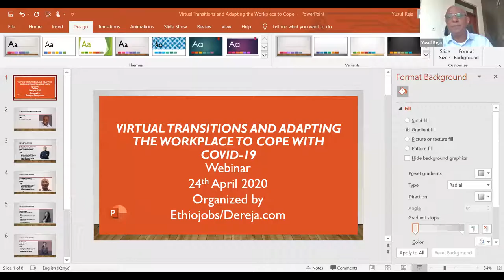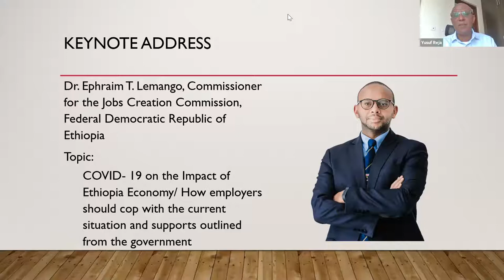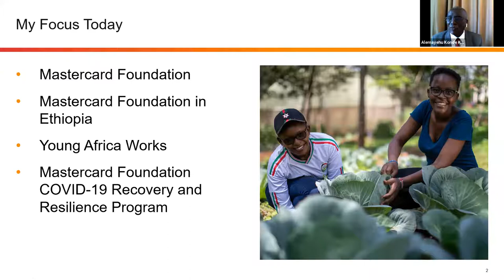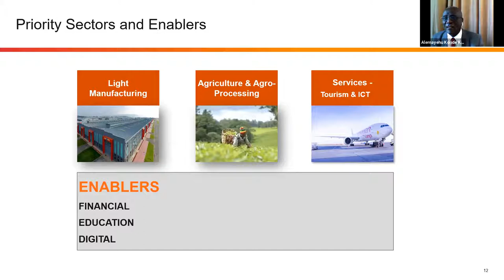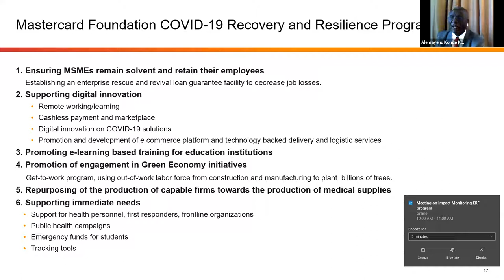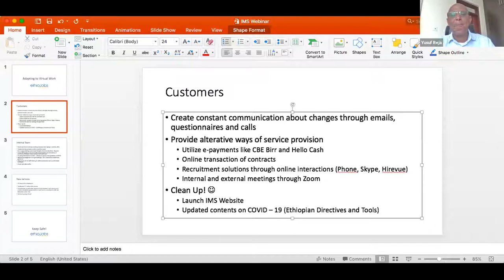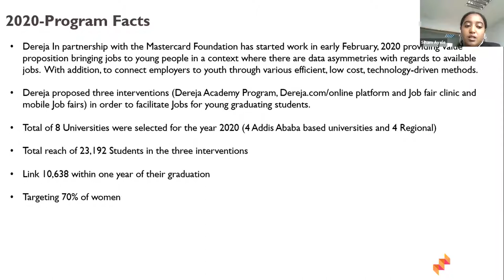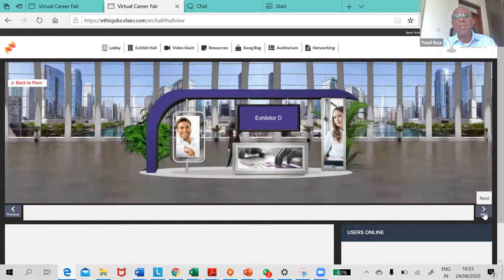Ethiojobs Webinar on Virtual Transitions and adapting the workplace to cope with COVID-19